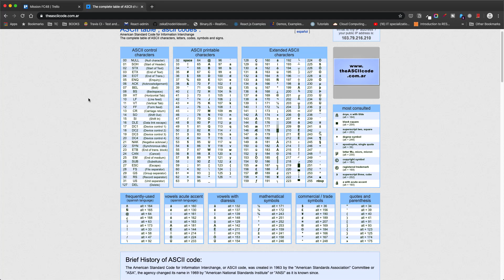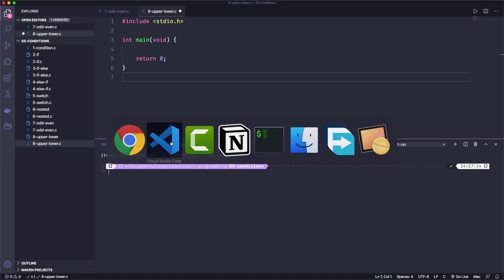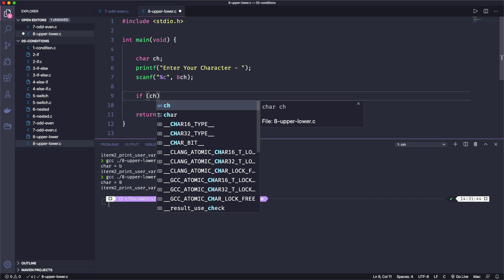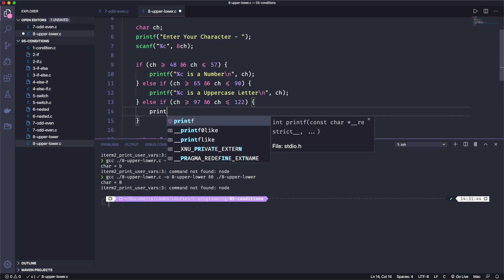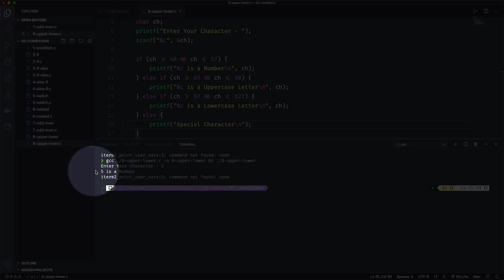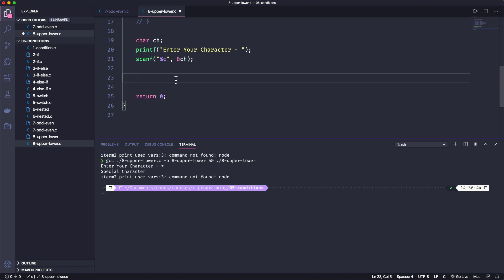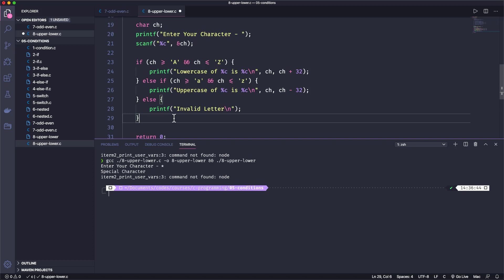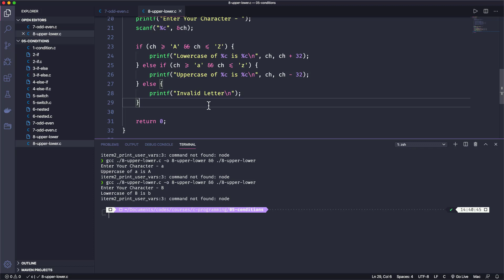037. Uppercase to Lowercase | C All You Need to Know | C Bangla Tutorials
037. Uppercase to Lowercase | C All You Need to Know | C Bangla Tutorials

Uppercase to Lowercase is a simple and interesting problem to solve. If the input is in uppercase, it will convert into lowercase. IF block is used to check that if characters are in Uppercase then, convert them in Lowercase by adding 32 from their ASCII value.

uppercase to lowercase in c, c language uppercase, lowercase condition in c